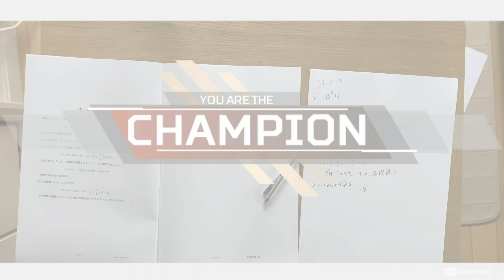APEXプレイヤーが東大数学2021でチャンピオンになったようです。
音源はここから借りたりしています。
魔王魂
OtoLogic